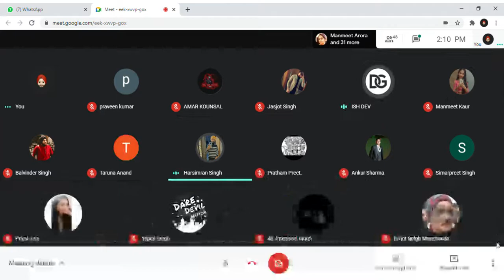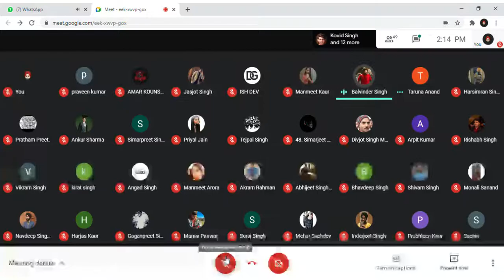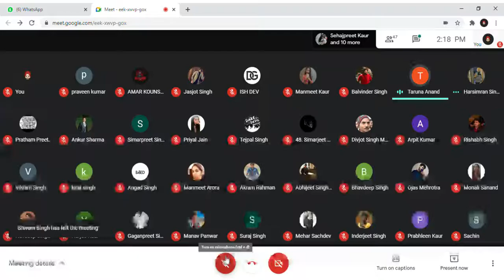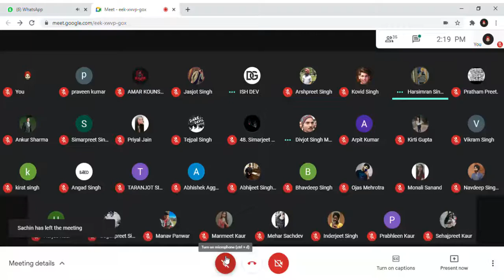HVPE LEC | 23rd FEB SEM 1